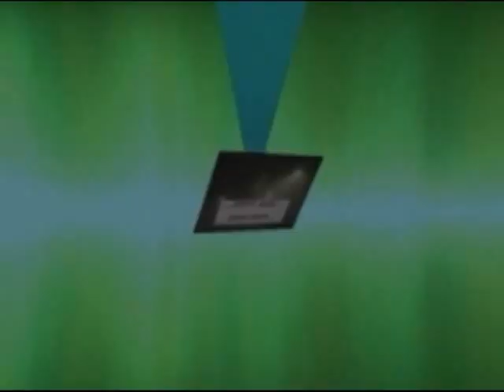Reed Gordon Official Coaches Film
. We are a sports recruiting service for high school and junior college athletes looking to move to the next level and gain an athletic scholarship.We can be contacted at .
We specialize as a recruiting service in: Football, Basketball, Baseball, Softball and many more sports. We offer Recruiting assistance by putting you in front of THOUSANDS OF COLLEGE COACHES. combined with the most important element: a FILM of you(the prospect). Our approach has proved to be very effective and productive. We had a 100% success rate in 2009. Each of our 21 clients in the Class of 2009 were offered athletic scholarships to attend College. And while we don't guarantee that every client will get a scholarship offer. what we DO GUARANTEE is that as a prospect with SLP. YOUR FILM WILL BE SEEN by more college coaches than any other way on the market. Come let us prove it!

(SLP) was founded By Players and Coachesfor Players and Coaches. We are very proud to say that the Street Light staff combines for more than 10 years playing experience at the Collegiate level and more than 20 years of coaching experience at the High School level.  Street Light Productions can go to work for you today!!!